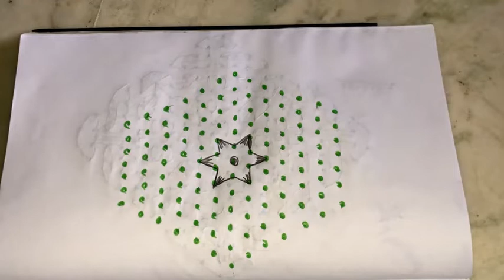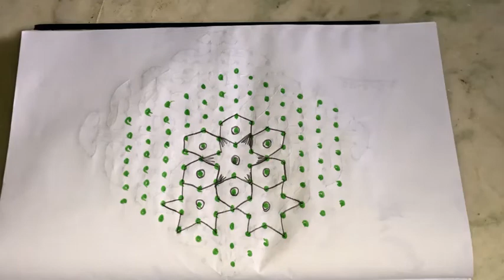New video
Details